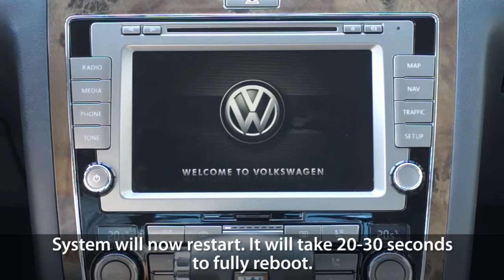How to force restart RNS 510 / 810 system (Volkswagen Skoda Seat) reboot, soft reset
If your RNS 510 or RNS 810 freezes or GPS navigation works slow, try performing soft reset with button combination. This tutorial will show you how to reboot Radio Navigation System in your Volkswagen, Skoda or Seat car.
RNS-510 is also called MFD3, Skoda Columbus, SEAT Mediasystem.